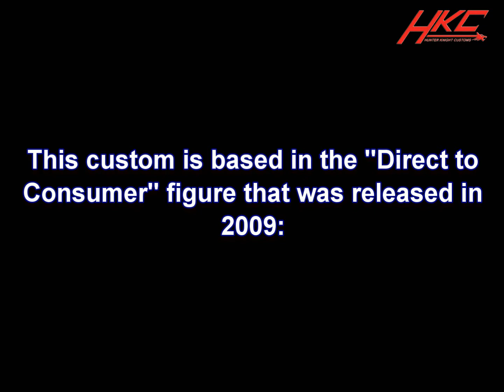Custom MUNITIA G.I.Joe 30th anniversary action figure review by Hunter Knight Customs